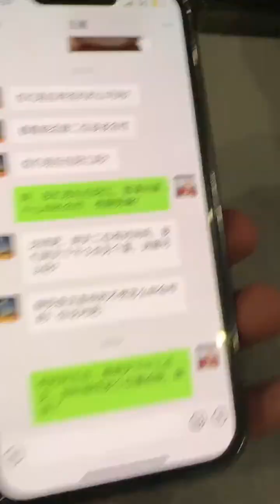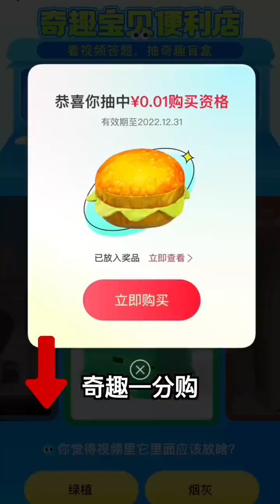我真是傻，我就说天上怎么可能会掉馅饼！兄弟